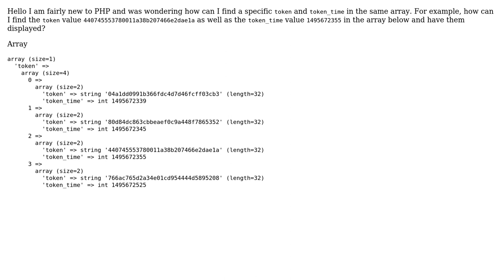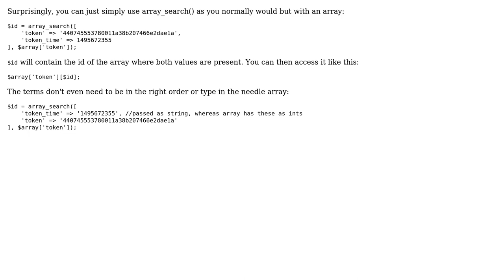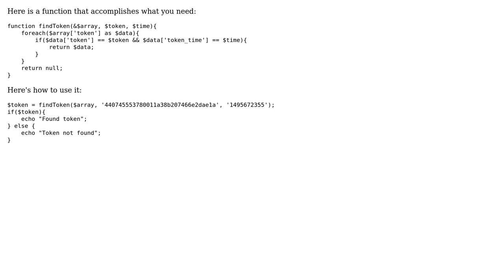How can I find specific values in an array for PHP? (2 Solutions!!)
How can I find specific values in an array for PHP?

With thanks & praise to God, and with thanks to the many people who have made this project possible! | Content (except music & images) licensed under CC BY-SA | Music | Images & others | With thanks to user user2914191 user juice.gin user Enstage and the Stack Exchange Network Trademarks are property of their respective owners. You are responsible for your own actions.